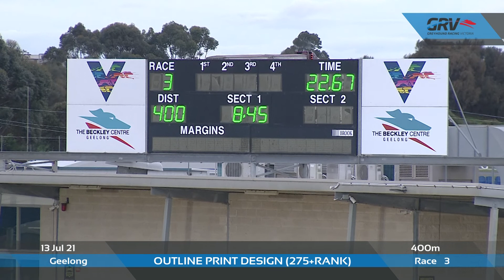GEL TUE 13 JUL 21 R3